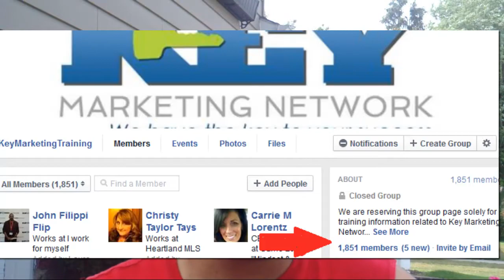ZNZ. Zip Nada Zilch Review